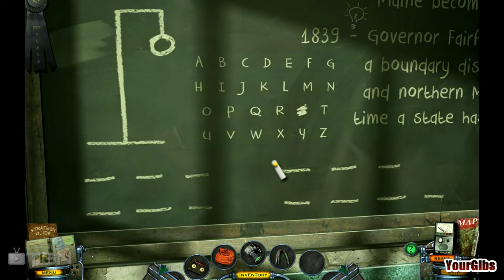Mystery Case Files 9: Shadow Lake [04] w/YourGibs - Chapter 4: SCHOOL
Let's Play ♦ Mystery Case Files 9: Shadow Lake with YourGibs Walkthrough
Developer: Big Fish Game Studios

Uncover the evil legend that haunts a forgotten town in Mystery Case Files®: Shadow Lake! In 1973, something wicked took over the town of Bitterford, Maine, after an unsuspecting inmate unearthed a mysterious object from beneath the prison floor.

Years later, Bitterford lies in ruin. You must join forces with psychic Cassandra Williams, played by award-winning actress Lea Thompson, to investigate the events that led to the town's destruction.